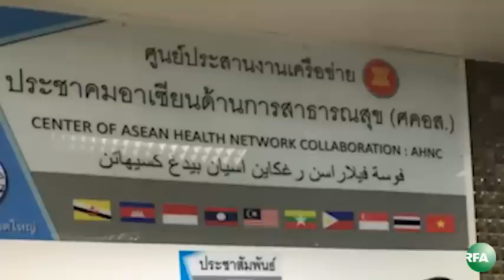Heptilik Xewerler (2015-01-30)